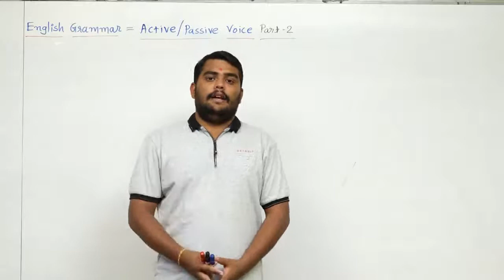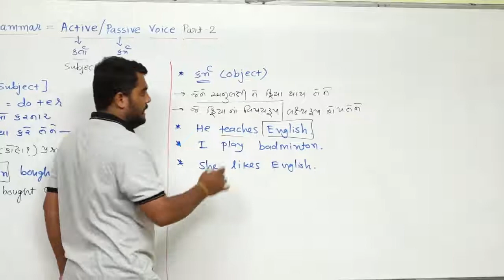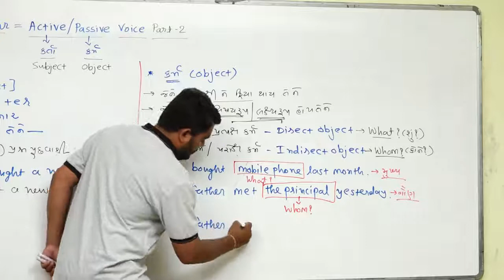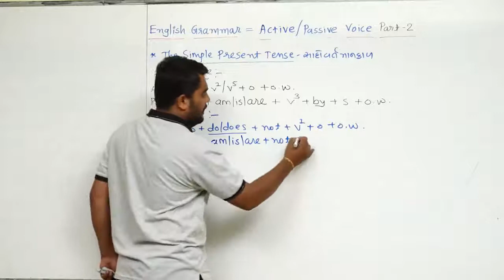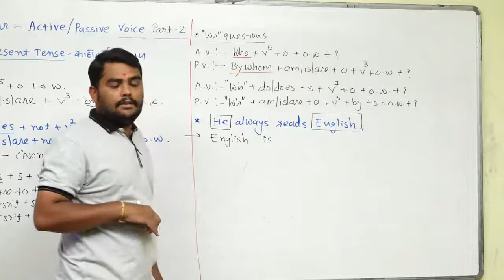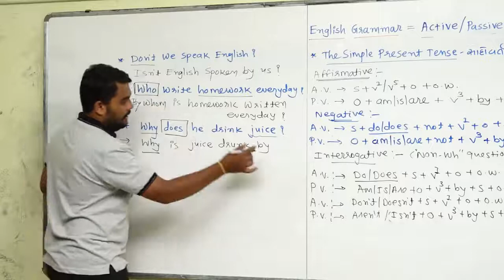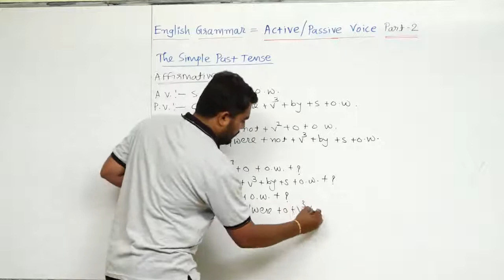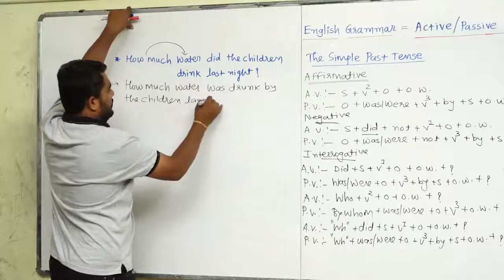ACTIVE/PASSIVE VOICE(PART-2) l ENGLISH GRAMMAR l LECTURE-24 l VIRENDRASINH GOHIL